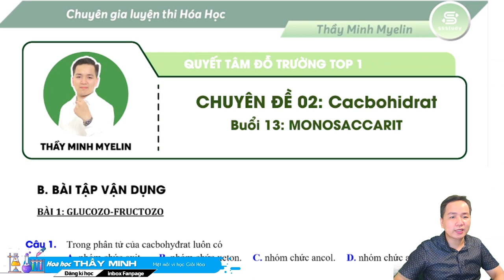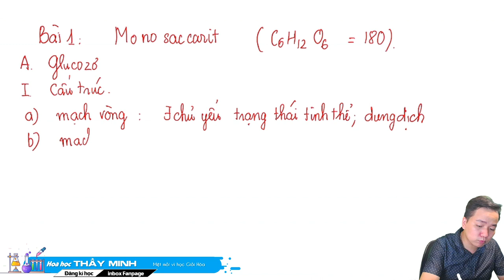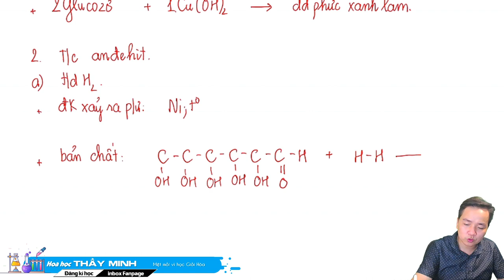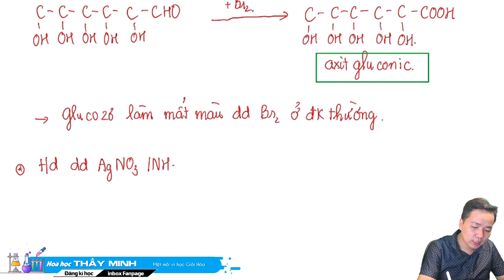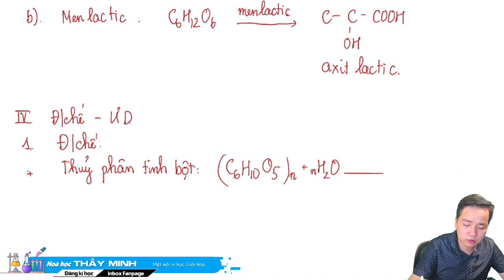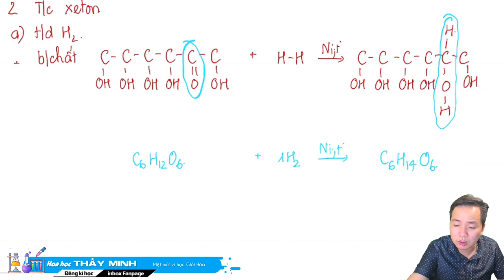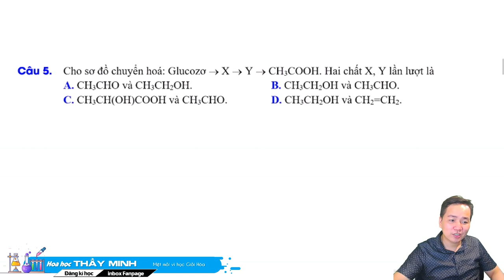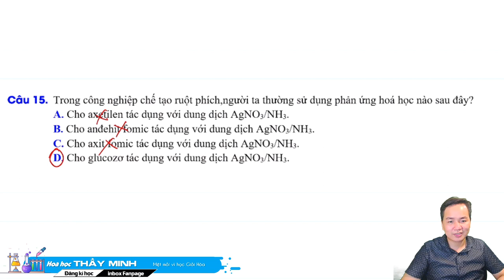[ HÓA 12 ] CHƯƠNG II: CACBOHIDRAT- LÍ THUYẾT GLUCOZO-SACCAROZO chi tiết nhất